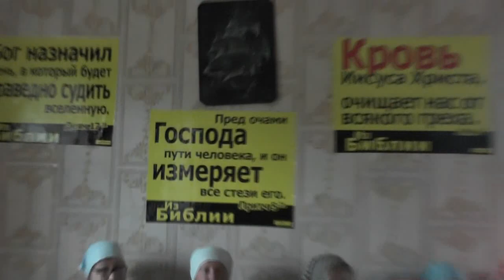Викторию затребовали домой. А жаль, могла ещё быть 1,5месяца тут. 03. 07 .2017